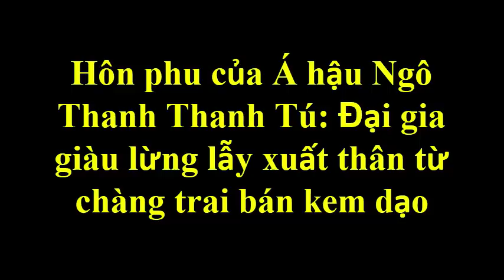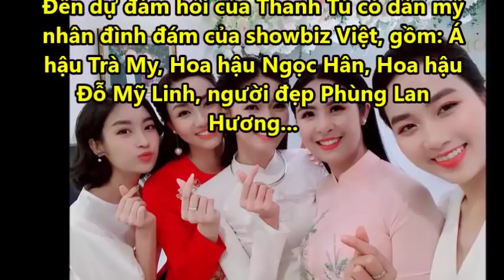Hôn phu của Á hậu Ngô Thanh Thanh Tú: Đại gia giàu lừng lẫy xuất thân từ chàng trai bán kem dạo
Hôn phu của Á hậu Ngô Thanh Thanh Tú: Đại gia giàu lừng lẫy xuất thân từ chàng trai bán kem dạo. Tin Mới Người Nổi Tiếng. Là Kênh quy tụ thông tin mới  trong và ngoài nước. Xin hãy bấm nút "Đăng ký" để không bỏ lỡ qua những Video hấp dẫn nhất trên kênh của chúng tôi.